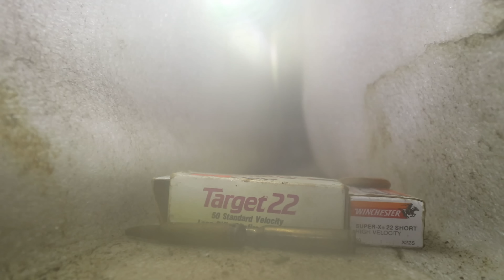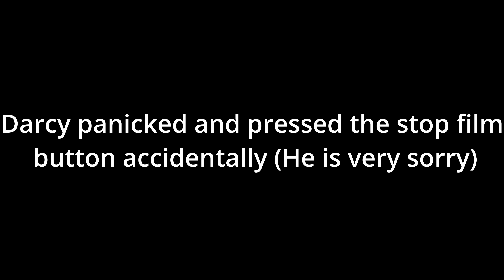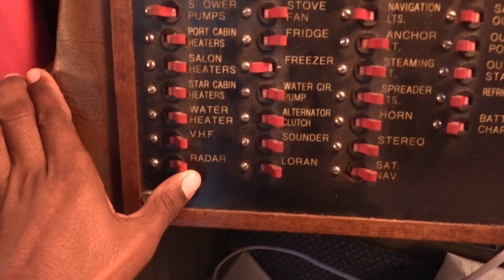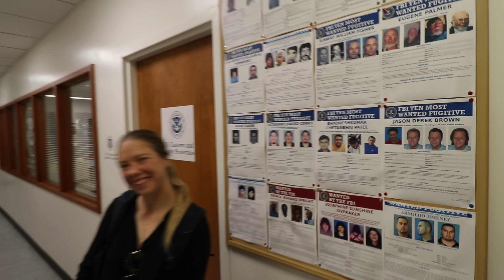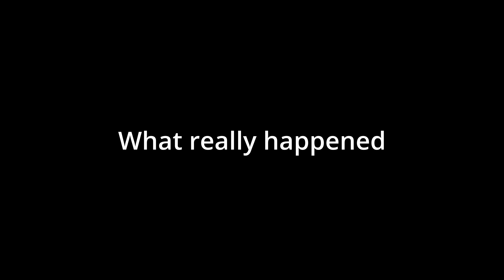DEADLY SURPRISE ON THE WAY TO ALASKA [Ep. 3]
Who would leave this on a boat?! Lucky we found it before the border guards.
New country, new problems. It’s a good thing the border guards were nice.

Great places and new faces. This was an amazing week aboard Supernova.
We tick off a major goal from our bucket list… ALASKA!
It was a wild ride all the way to Ketchikan, with another night crossing and a deserted anchorage along the way.

Since we are real time, if anyone knows where we can find some bears up here that would be awesome.

We make an extra full length video each week for our Patrons! (Started 28th Feb 2024)

Thanks for all the love, we really appreciate all the comments and subs. We can’t believe how many of you are enjoying these videos.
We love reading all the comments and we will always reply as soon as we can.

Yvette and Darcy
Sailing Supernova